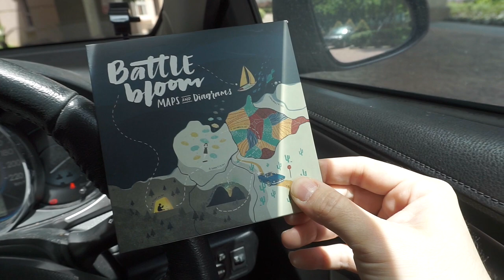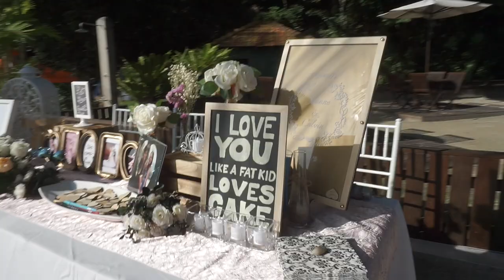Crashing A Wedding | Vlog #37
A cousin of mine who i grew up with, is finally getting married. A beautiful beach wedding at Avillion, Port Dickson.

NICK DAVIS is a Malaysian singer-songwriter, and music producer. Raised in Kuala Lumpur Malaysia, Davis began his musical career in 2008 at the age of 20, forming his first acoustic trio under the name of The Snow Symphony. He then later joined the band Rosevelt in 2010 taking the role of a vocalist and frontman who later went on to open for American alternative rock band, Incubus in 2011. In 2012, he decided to return to his solo music career and released his debut single, Lost In Time, now garnering about 100,000 views to date on youtube.
In less than a year after Lost In Time was released, he was chosen as one of AugustMan Magazine's Man Of The Year in the Music category. He then went on to release his next single titled Liminality in early 2014. The song stayed on HitzFm MET10 for 14 weeks, breaking the record of the longest duration that a song stayed on the charts.
In 2015, he took a year off to master the art of classic and modern barbering and was featured by Remy Martin as a multitalented individual and artist.
And now, with a new released single titled Time & Space, a collaboration with Malaysian producer and film scorer, Onn San is set out to take over the local radio waves again, he is back in the studios with his new alternative rock band project under the name, LAST LOGIC with an EP scheduled to be released by JUNE 2017.